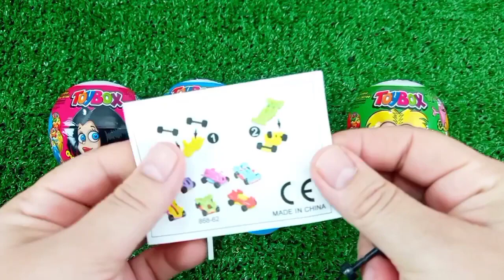Rainbow Satisfying Video | DIY How To Make Lollipop Candy Paw Patrol Fruits Cutting ASMR